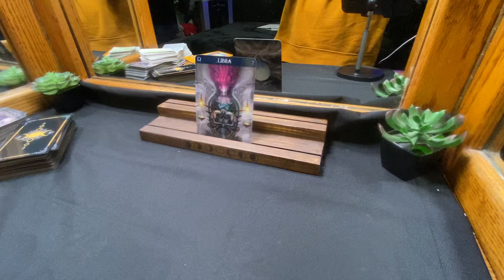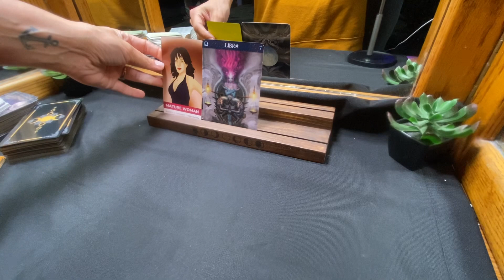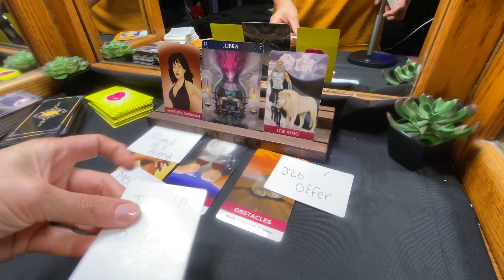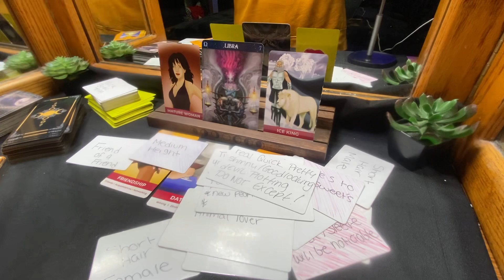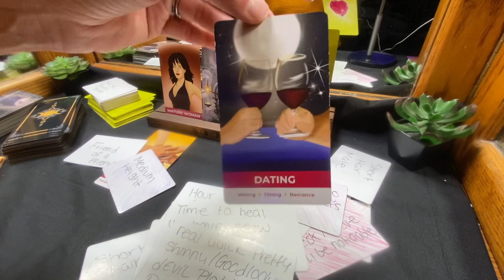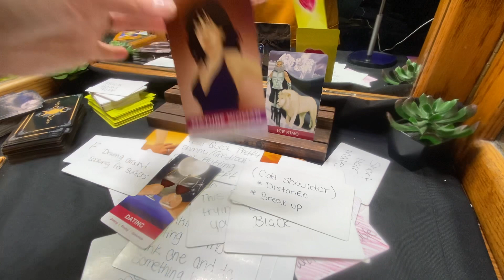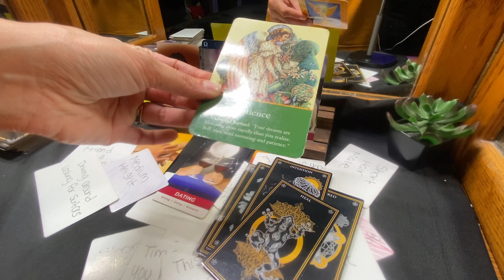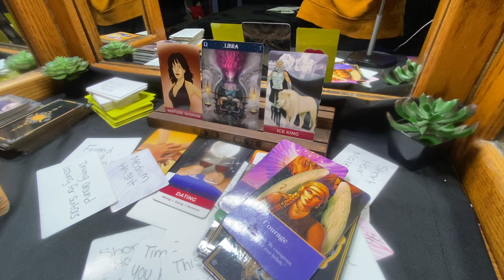Libra ♎️ you have a ex high value woman who is pissed trying to set you up